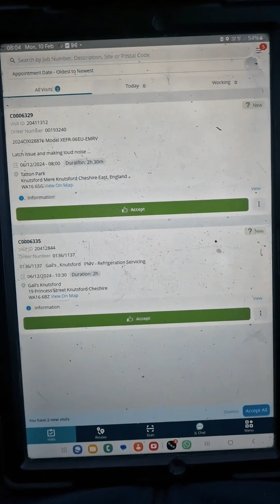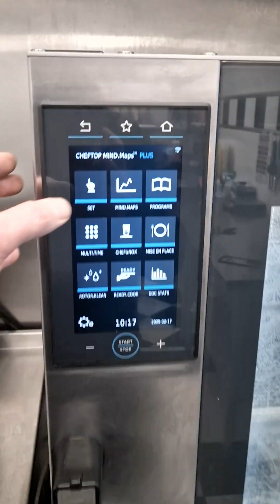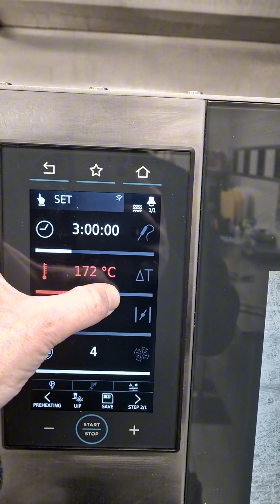Life in a day of catering engineer!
𝗗𝗮𝘆 𝗶𝗻 𝘁𝗵𝗲 𝗹𝗶𝗳𝗲 𝗼𝗳 𝗮 𝗖𝗮𝘁𝗲𝗿𝗶𝗻𝗴 𝗘𝗻𝗴𝗶𝗻𝗲𝗲𝗿!

To wrap up this Engineering Week, we're sharing a fun project with our brilliant engineer, 𝗣𝗮𝘂𝗹 𝗠𝗮𝗰 𝗠𝗰𝗴𝗿𝗮𝘁𝗵. This short video offers a glimpse into a day in the life of a catering engineer, showcasing how they go on about with their day.

We hope it inspires aspiring engineers to explore the field of catering equipment maintenance and repair.

A special thanks to Paul for capturing the footage!

Want to learn more about catering engineers or the catering industry?